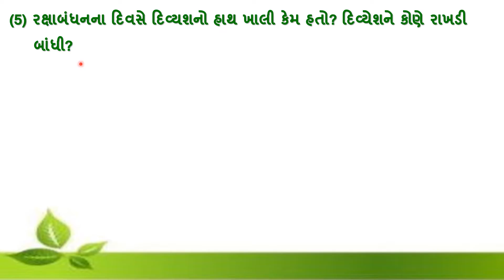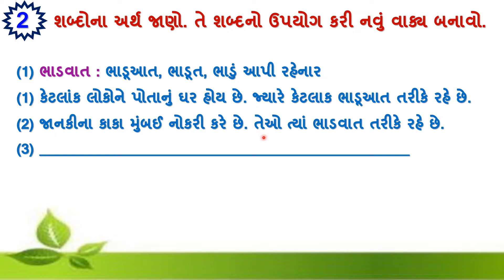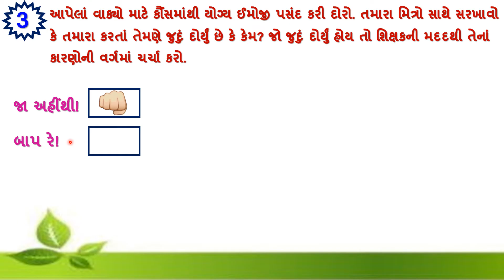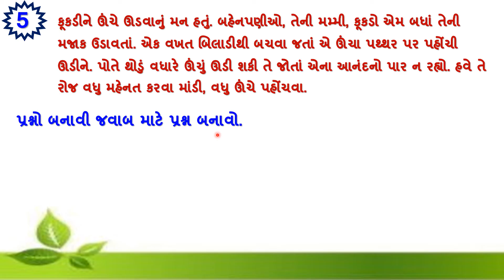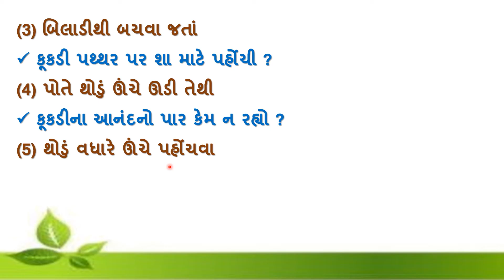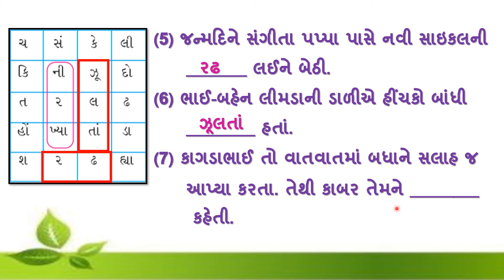std 4 gujarati fari ek latar 1 | std 4 gujarati fari ek latar 1 new book | part 1 | dhoran 4 kuhu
standard 4 gujarati fari ek latar 1  part 1  new book 2021 , dhoran 4 kuhu fari ek latar 1  , std 4 kuhu fari ek latar part 1 , punaravaratan 1

(1) std 4 gujarati fari ek latar 1
(2) dhoran 4 kuhu fari ek latar 1
(3) standard 4 gujarati punaravaratan 1
(4) dhoran 4 gujarati fari ek latar 1
(5) std 4 koohu fari ek latar 1

ધોરણ 4 ગુજરાતી ના બધા જ પાઠ ના વિડીયો ની લિન્ક